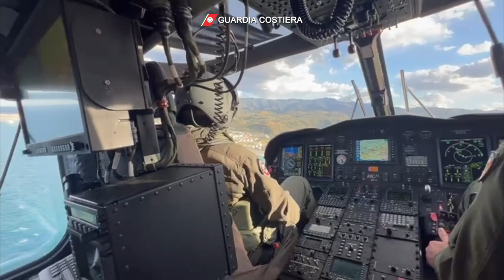Video Guardia Costiera. Motonave si arena sulle coste siciliane – Aggiornamento 27.11.2023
Questa mattina, sotto il coordinamento della Guardia Costiera, sono state avviate le operazioni di disincaglio della motonave "Lider Prestij" (appartenuta precedentemente alla società Tirrenia con il nome di Beniamino Carnevale) arenatasi nella giornata di ieri sulla costa di Rometta Marea, nei pressi di Milazzo.